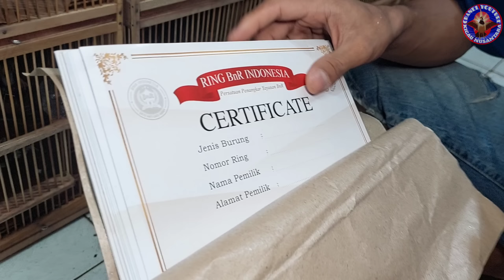BURUNG2 LIMITED EDITION ! CUMA ADA DI KIOS LANCAR JAYA ABADI. PART 1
BURUNG2 LIMITED EDITION !
CUMA ADA DI KIOS LANCAR JAYA ABADI

Reday
Sikatan londo
Pleci buxtoni
Pleci dakun Pacitan
Murai trotol jantan ring APBN VS BNR
Murai betina pastol
Murai trotol gambling
Murai pastol gacoran
Murai gacoran pe 19 cm
Murai avatar purtot
Murai Palangka jadi
Samyong gacoran
Anis merah muda hutan
Anis merah trotol gambling
Anis merah trotol jantan
Sikatan kerongkongan putih
Sikatan rimba dada coklat
Pentet jatim dewasa
Pentet anakan
Tledekan laut trotol jantan
Srigunting kerantil

KIOS LANCAR JAYA ABADI
PB PRAMUKA LT DASAR, MATRAMAN JAKARTA TIMUR

Klik tombol loncengnya agar tidak ketinggalan video terbaru lainnya